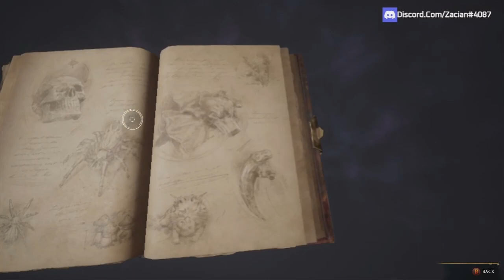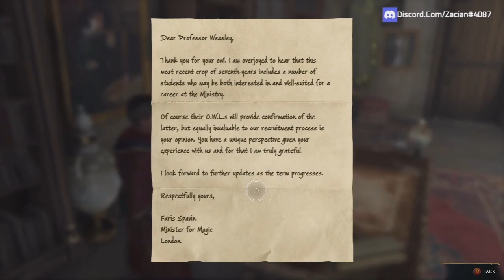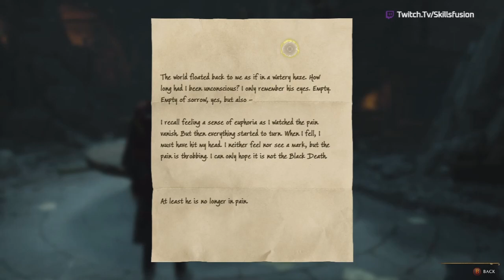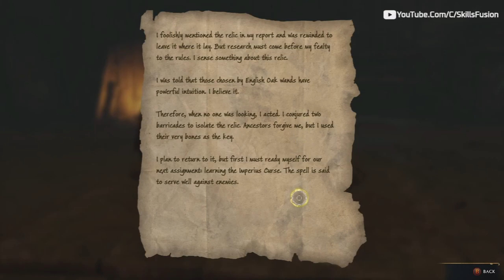Learned Imperio | Hogwarts Legacy | Part 18